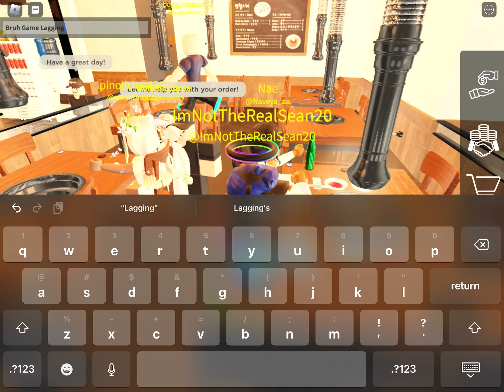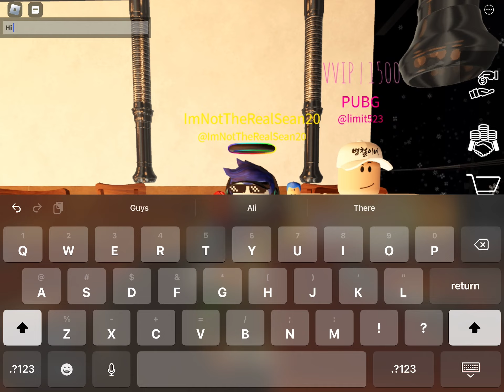Roblox | Playing Korean BBQ Restaurant